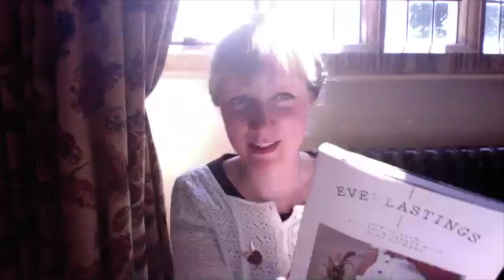Bex Partridge: Everlastings - Zoom Q&A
Following her talk for the Chawton House Virtual Garden Festival, Bex Partridge joined us on Zoom for a Q&A.

Bex Partridge
Bex Partridge, the founder of Botanical Tales, is a nature-loving creative who works with dried flowers throughout her practice. Bex has always loved the seasons and the benefits that nature has on our wellbeing, both of which are at the heart of her creations.

Her new book, published in May 2020, Everlastings, is a celebration of the life of flowers, showcasing the ethereal beauty of dried flowers. The main section of the book features over 20 projects to try at home, all accompanied with beautiful photography.

Thank you for tuning in to Chawton House's Virtual Garden Festival. This programme, happening on 30 & 31 May is all online, and all for free. It is a celebration of gardens, nature and horticulture with a focus on the Chawton House gardens, and the women botanists in the Chawton House collection. If you have enjoyed any of our digital content and, if you are able, please consider donating to the Chawton House Emergency Appeal. Your donations will ensure we can keep producing content inspired by the Chawton House collections